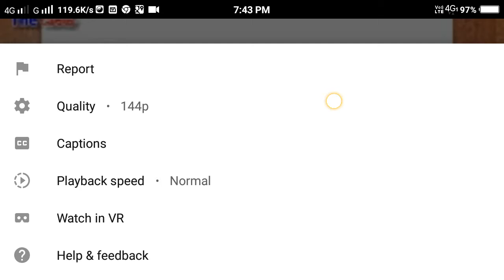Yuvraj rajesh yadav 1